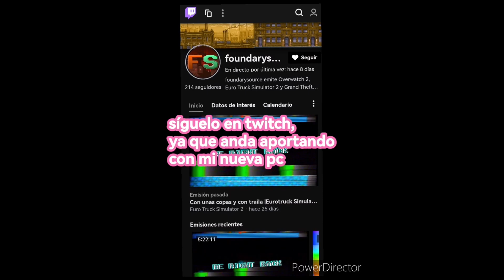sebastian michaelis vs zoombies kuroshitsuji book of atlantic español latino